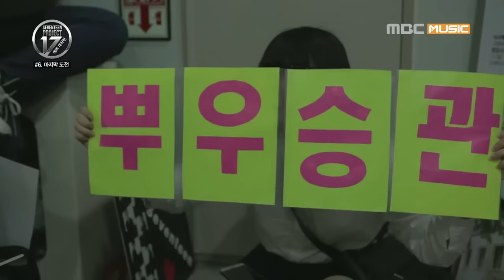[SEVENTEEN PROJECT Ep.06] 02. 백스테이지 (Backstage)